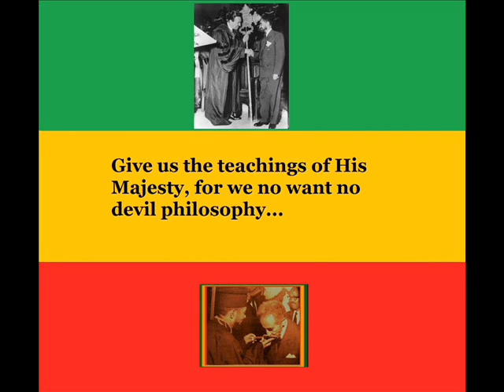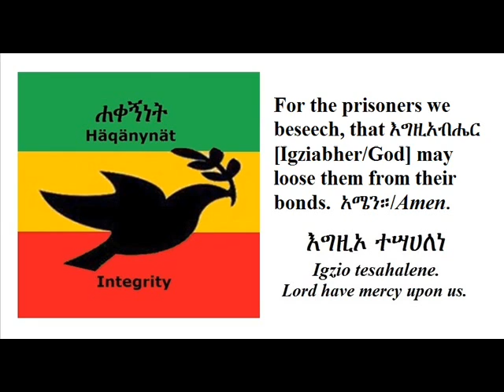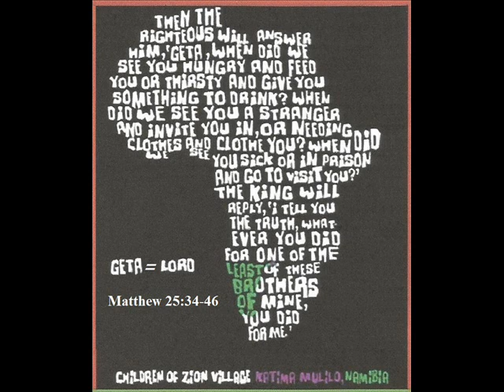2 Corinthians 5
2 Corinthians 5:11-finish.
Therefore, knowing the fear of Geta/the Lord, we persuade men; but what we are is known to Igziabher/God, and I hope it is known also to your conscience. 12* We are not commending ourselves to you again but giving you cause to be proud of us, so that you may be able to answer those who pride themselves on a man's position and not on his heart. 13 For if we are beside ourselves, it is for Igziabher/God; if we are in our right mind, it is for you. 14* For the love of Kristos/Christ controls us, because we are convinced that one has died for all; therefore all have died. 15 And He died for all, that those who live might live no longer for themselves but for Him who for their sake died and was raised. 16 From now on, therefore, we regard no one from a human point of view; even though we once regarded Kristos/Christ from a human point of view, we regard Him thus no longer. 17* Therefore, if any one is in Kristos/Christ, He is a new creation; * the old has passed away, behold, the new has come. 18* All this is from Igziabher/God, who through Kristos/Christ reconciled us to himself and gave us the ministry of reconciliation; 19 that is, in Kristos/Christ Igziabher/God was reconciling * the world to himself, not counting their trespasses against them, and entrusting to us the message of reconciliation. 20* So we are ambassadors for Kristos/Christ, Igziabher/God making his appeal through us. We beseech you on behalf of Kristos/Christ, be reconciled to Igziabher/God. 21* For our sake He made Him to be sin who knew no sin, so that in Him we might become the tsadiq/righteousness of Igziabher/God.